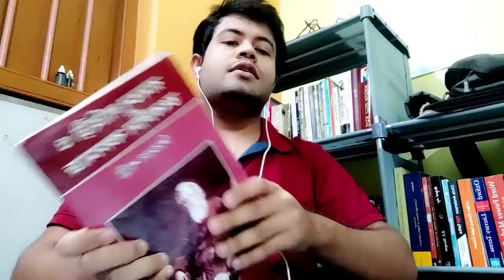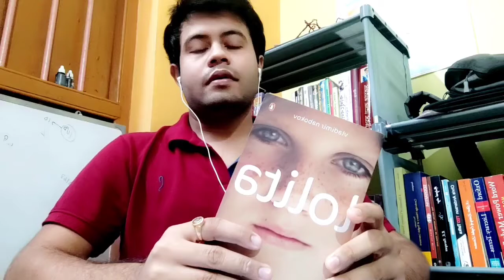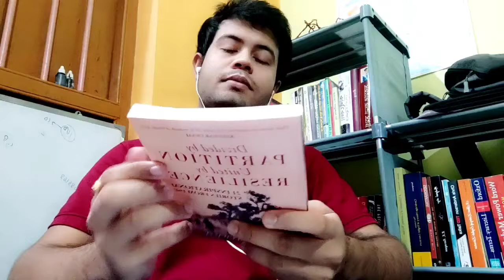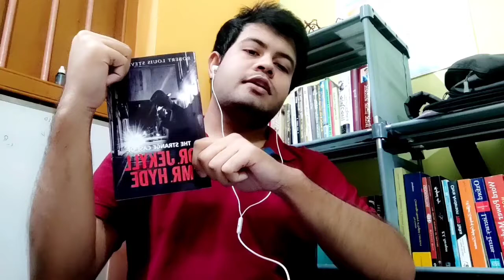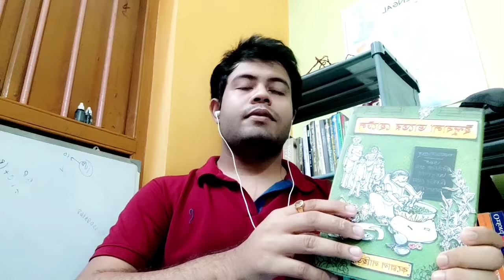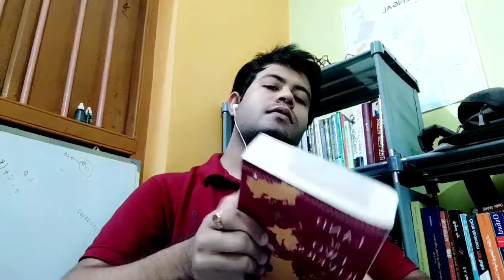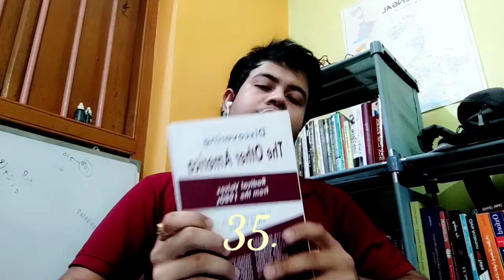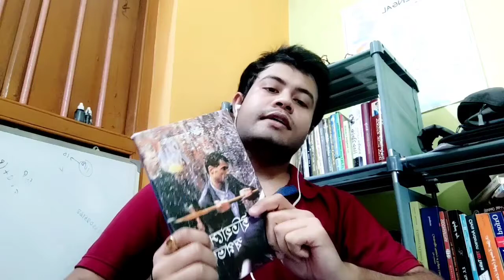Book Review || One Year-50Books Challange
In spite of being partially inclined to Schopenhauer's theory regarding 'Art of Not Reading', I can't help reading story books that actually plays the role of a strong sedative amid of bitter reality.  Once, in an interview, Shashi Tharoor, the unofficial big daddy of all English nuts, was asked by the interlocutor about his enourmous intellect. He replied that enormous and indiscriminate reading since his salad days makes him Shashi Tharoor. Once on his birthday, he took a challange to complete 365 books in 365 days and subsequently he did so. Heavily inspired by this, I, too, decided on my previous birthday to do the same with 50 books in one year(Apart from Syllabus). Unfortunately I couldn't crack it but this challange makes me familiar with several books and facts that I didn't know before. Now, I'm at 48. I am sharing those 48 books with their short reviews in one video. Individual book review will be uploaded shortly on my youtube channel.

Bibliography :
Bengali Books-

1. Ramtanu Lahiri O Todkalin Bramhosomaj - Shivnath Shastri
2. Sei Kolkata Ei Kolkata - Debal Devbarma
3. Nastik Panditer Bhita - Sanmatrananda
4. Narach - Debarati Mukhopadhyay
5. Oghore Ghumiye Shiv - Debarati Mukhopadhyay
6. Plasseyr shorojontro o Sekaler Samaj - Rajatkanta Rai
7. Nababi Amoler Murshidabad - Sushil Chowdhury
8. Mouno Magadhe ebong - Avik Mukhopaddhay
9. Kolkatar Shohor Sutra - Debdutta Gupta
10. Kolkatar Ratri Rohosshyo - Hemendra Kumar Rai
11. Oporajeyo - Himadri Kishore Dasgupta
12. Panchmuror Panchanonmangal - Pritam Basu
13. Chouthupir Choryapad - Pritam Basu
14. Chhirichhand - Pritam Basu
15. Prothom Surjo Shashanka - Tridib Kumar Chattopadhyay & Himadri Kishore Dasgupta
16. Iti Aryabarta - Saswata Ghosh
17. Ek j chhilo Kolkata - Purnendu Potri
18. Indubala Bhater Hotel - Kollol Lahiri
19. Surjatamashi - Koushik Majumdar
20. Bharate Boudhho dhormer Utthan o Patan - Rahul Sankrityaan ( trans- Sayantani Bhattacharya)
21. Kolkata Kothokotha - Chandranath Chattopadhyay
22. Kopilabastur Kolosh - Pritam Basu.
23. Bhasha Kuhakini - Soumitra Biswas
24. Hieroglyphic er deshe - Anirban Ghosh
25. Baraniyo Manusher Shoroniyo Bichar - Sunil Gangopadyay
26. Amar Goddyo Sahitya Path - Sunil Gangopadyay
27. Itihasher Shopnobhongo - Sunil Gangopadyay
28. Moner Manus - Sunil Gangopadyay
29. Agniputra - Sunil Gangopadyay
30. Rabindranath k Oshshikar o Punorabishkar - Sunil Gangopadyay
31. Badhsah Namdar - Humayun Ahmed
32. Surja Mandirer Sesh Prohori - Himadri Kishore Dasgupta

In Pdf format (not included in video)
1. Heruk - Soumitra Biswas
2. Manikdar sathe - Soumitra Chattopadhyay
3. Saatkahan - Samaresh Mazumder

English Books

1. Tharoorosaurus - Shashi Tharoor
2. Pax Indica - Shashi Tharoor
3. Discovering The Other America, radical voices from the 1980s - Kabir Suman
4. Three Men in A Boat - Jerome K Jerome
5. A short History of the World - H.G.Wells.
6. The Power of Habit - Charles Duhigg
7. Atomic Habits - James Clear

8. Nationalism - Rabindranath Tagore
9. Why I Am An Atheist - Bhagat Singh
10. Lolita - Vladimir Nabokov
11. The strange case of Dr.Jekyl & Mr.Hyde - R.L.Stevenson
12. Crime and Punishment - Fyodor Dostoevsky
13. Metamorphosis - Franz Kafka